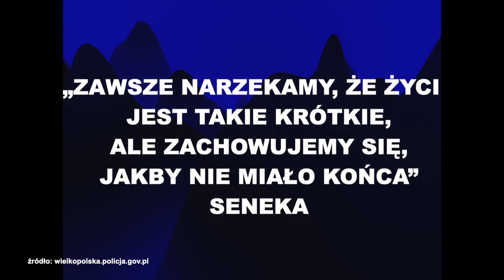Kierowcy – noga z gazu!